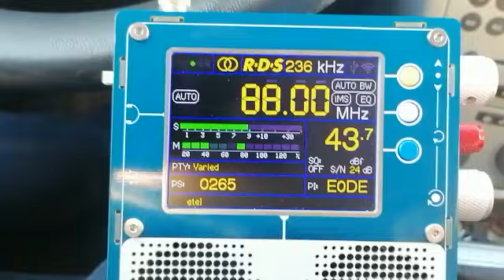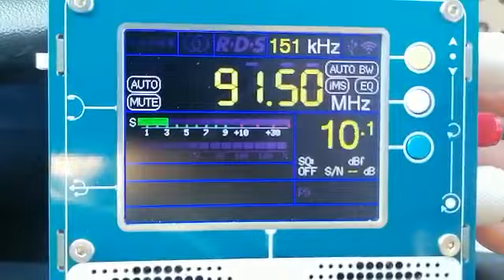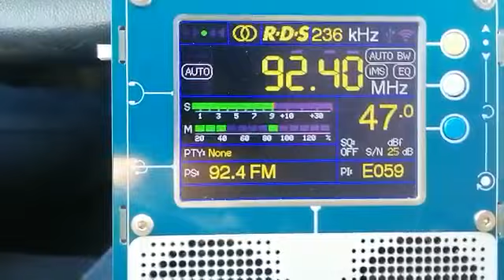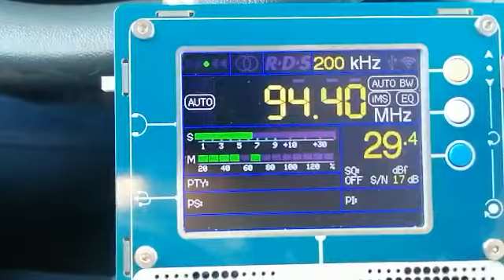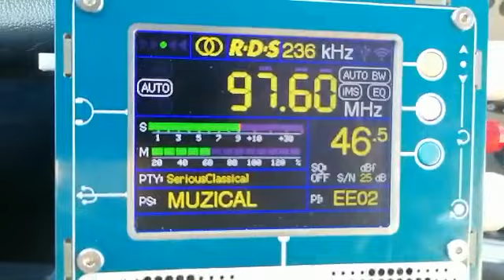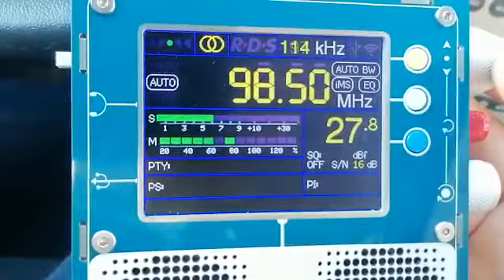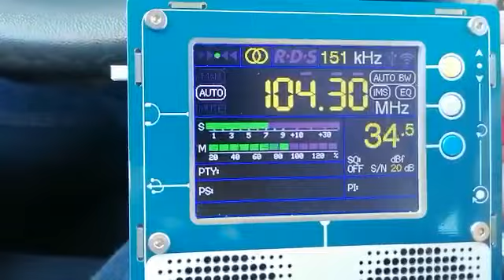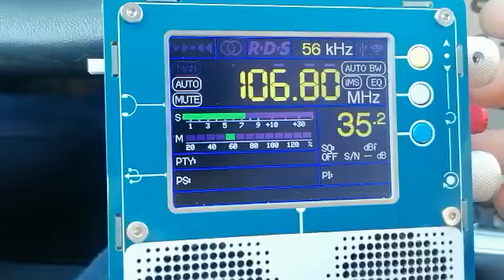[ FM DX Local ] TEF6686 Outdoor Bandscan | Dealu Nadejului [ 28.12.2022 ]